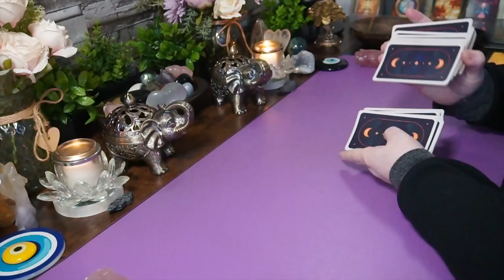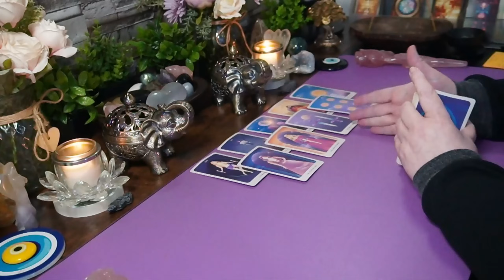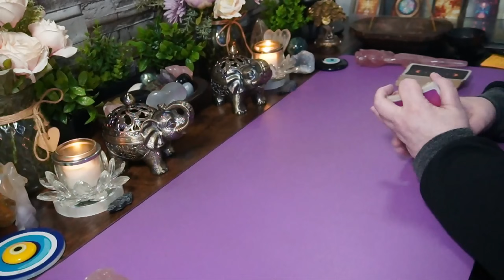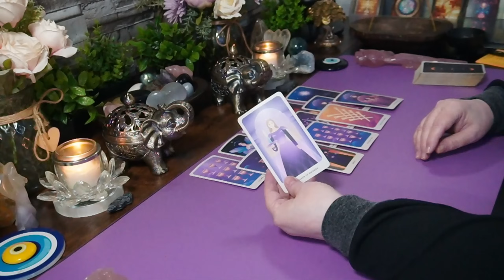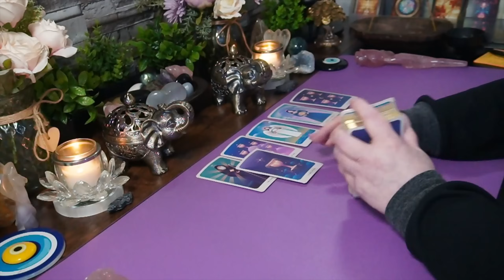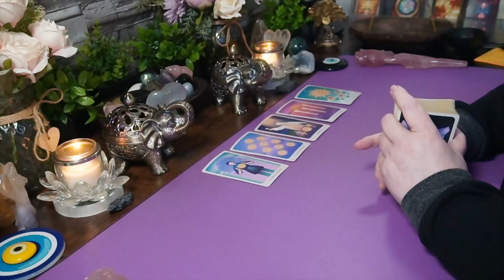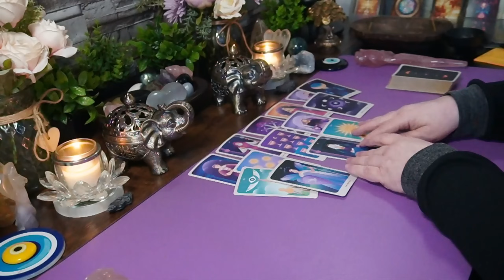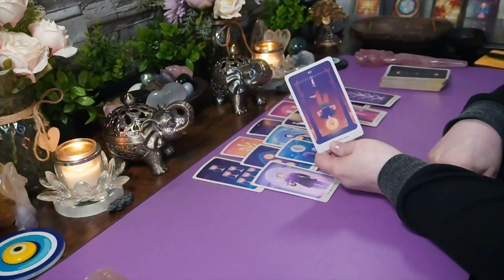Weekend Vibes - All 12 Signs Reading (Timestamps Below)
Intro 📢 00:00
ARIES ♈️ 01:20
TAURUS ♉️ 04:59
GEMINI ♊️ 08:25
CANCER ♋️ 13:41
LEO ♌️ 18:10
VIRGO ♍️ 22:48
LIBRA ♎️ 26:03
SCORPIO ♏️ 29:25
SAGITTARIUS ♐️  32:32
CAPRICORN ♑️ 36:43
AQUARIUS ♒️ 40:30
PISCES ♓️ 43:28